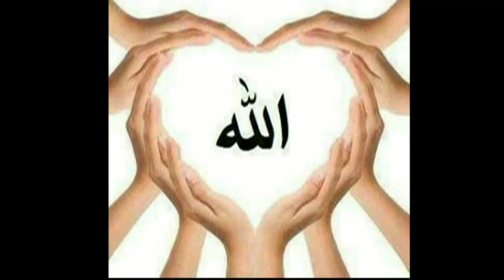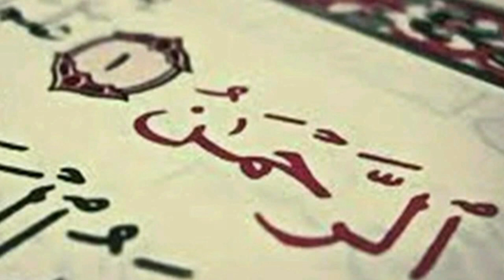allah Top Most Amazing Video in The World on Youtube and facebook 2021 over time